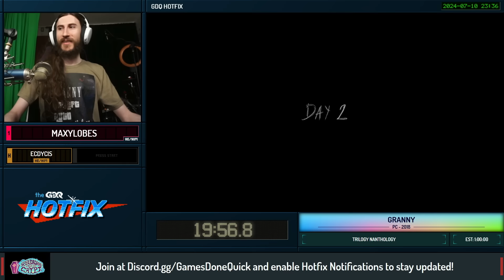Spooky Speedrun Showcase - Speedruns From the Crypt - GDQ Hotfix Speedruns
Speedruns From the Crypt is a show on the GDQ Hotfix filled with horror as we take you through a block of some of our scariest speedruns! Join us every other Wednesday night, at 10pm EST, we promise not to be TOO scary for you.  This episode was aired on July 10th, 2024.

Dead Rising 2 starts at 1:50
Granny Trilogy starts at 1:04:32
Still Wakes The Deep starts at 2:00:51